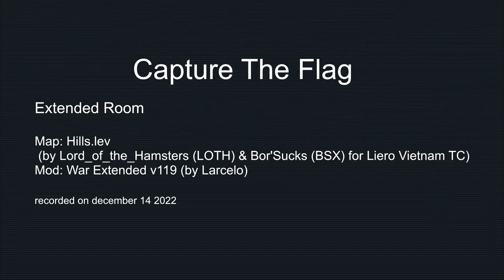Webliero Extended - Viero Hills - War Mod Capture The Flag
- extended room on 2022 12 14-

map: Hills from Vietnam Liero (by LOTH & BSX)
game mode: Capture The Flag
mod: War Extended (by Larcelo)